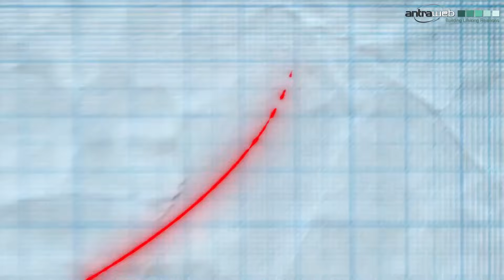Integrate Your Tally with CRMs, E-commerce, Database, & More | Tally Integration | API Integration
Do you want to Integrate your various software systems like sales, inventory, payroll, and accounting with Tally?

Managing them separately can waste hours on manual data entry and increase costly errors, slowing your growth.

Tally Integration offers a smarter solution to streamline your operations...

Tally seamlessly connects your existing software, websites, databases, and CRMs into one unified system. Enjoy near real-time data syncing and receive instant updates. Say goodbye to repetitive tasks and missed opportunities. Tally puts everything at your fingertips.

Chapter:
0:00 - Introduction
0:09 - Disconnection With Business Software
0:20 - Tally Integration
0:37 - Works Across Different Platforms
0:50 - More Features

Don’t let disconnected software hold your business back. Discover the full potential of Tally Integration Today!

to start your journey towards seamless Tally Integration!

Having A Query?